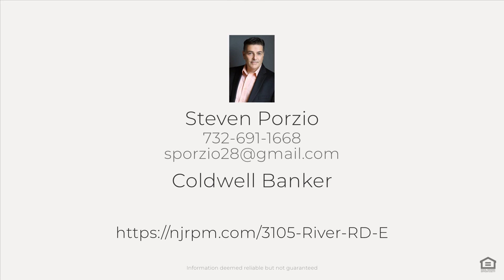3105 River RD E, Point Pleasant, NJ